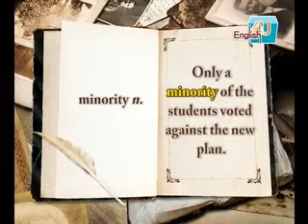空中美語4u2009/10月號UNIT8考試非樂事？/生字複習-1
考試對學生來說，通常是學習過程中最痛苦的事情，然而，美國的一項研究發現，考試其實是幫助學習的最佳利器！比起填鴨式的K書方法，能夠利用自我測驗輔助學習的學生，往往能獲得較佳的成績。快翻開雜誌，學習更有效率的學習方式吧！